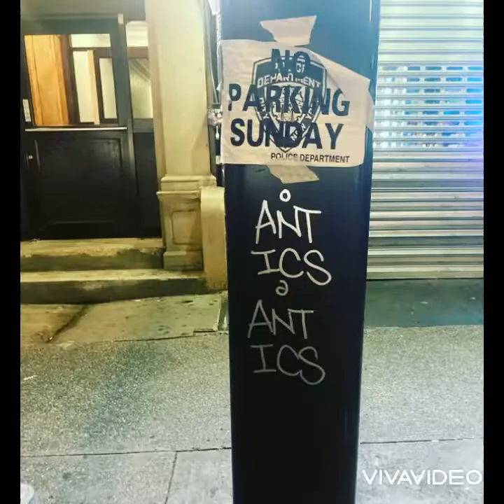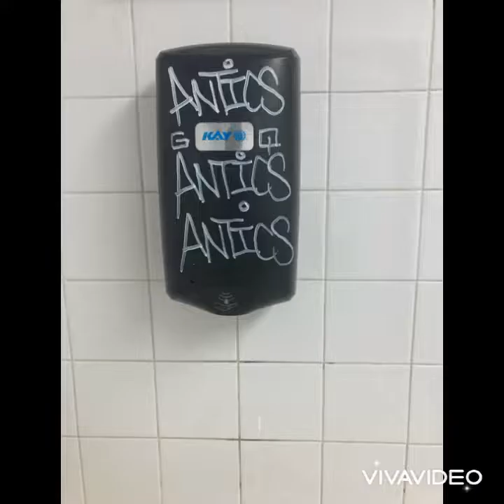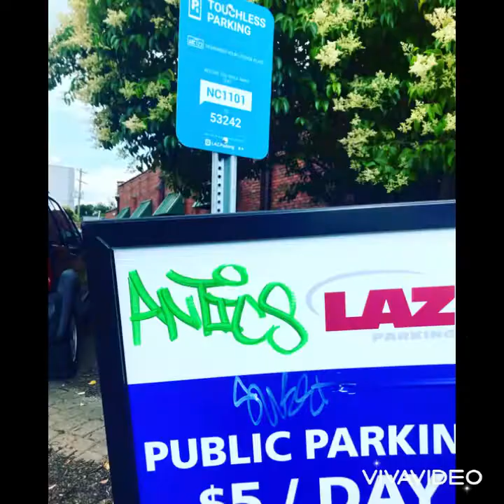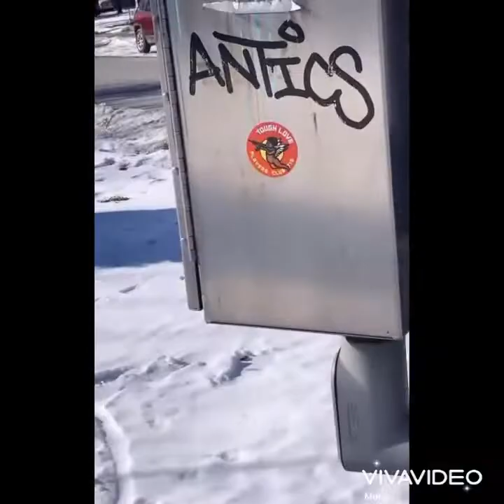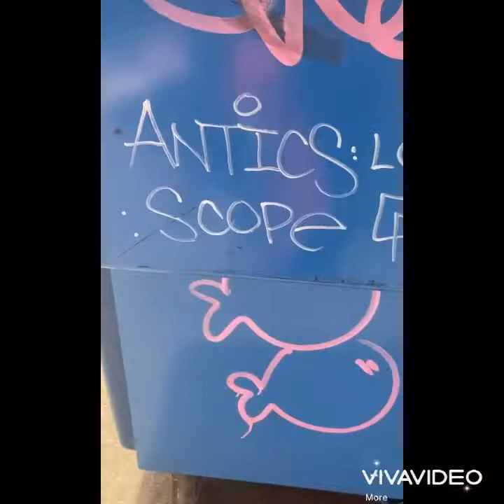Antics - Handstyles & Throws Nyc Nc Ga 716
Antics - Handstyles and Throws Nyc Nc Ga 716